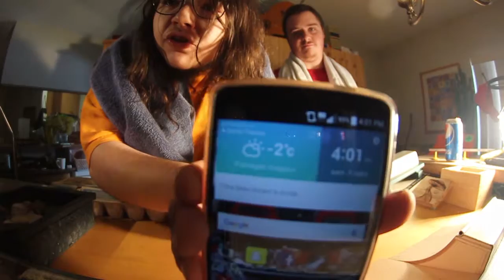Fingerboard Game of Skate : Breaking Eggs and Cold Fingers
So hre is what happen when you combine two dumb skate ideas into one !
Hope you like it was fun but kinda painful to film !

Go follow @mr PLeau